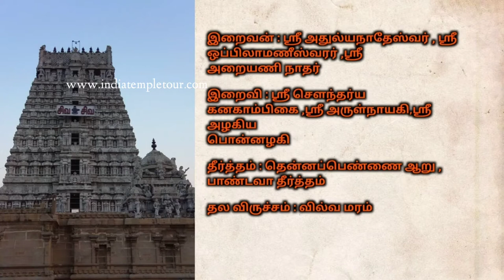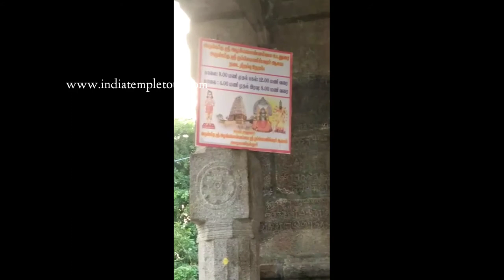Atulya Nadheswarar Temple / Arakandanallur/அதுல்யநாதேஸ்வர் திருக்கோயில் /@Indiatempletour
274 பாடல் பெற்ற தலங்களில் இது 223 வது சிவ தலமாகும் . நடு நாட்டு தலங்களில் 12 வது தலம்.

பஞ்ச பாண்டவர்கள் வனவாசம் காலங்களில் இங்கு வந்து இக் குகையறையில் வாழ்ந்தனர் .

ரமண மஹரிஷையை ஆட்கொண்ட இடம்.